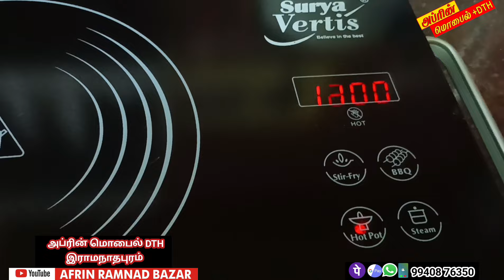கரண்ட் அடுப்பு infraredcooktop